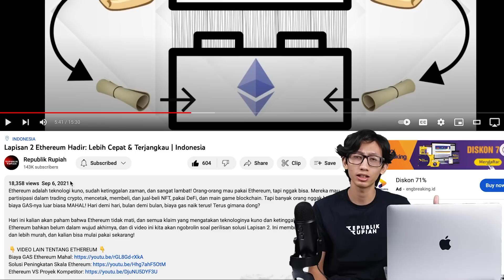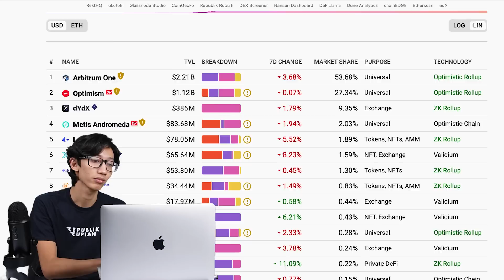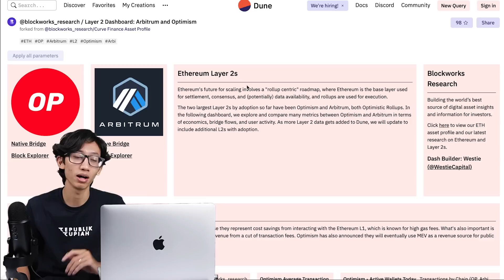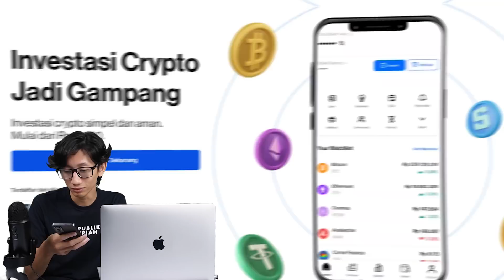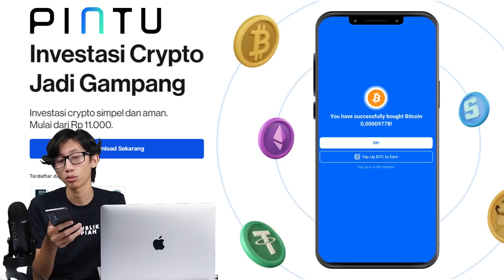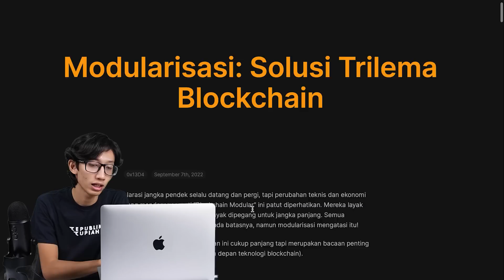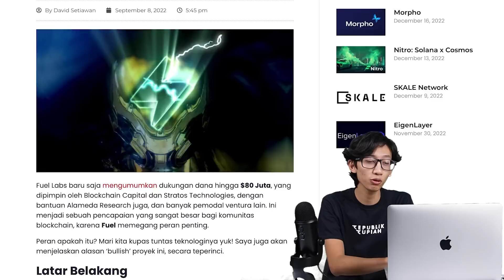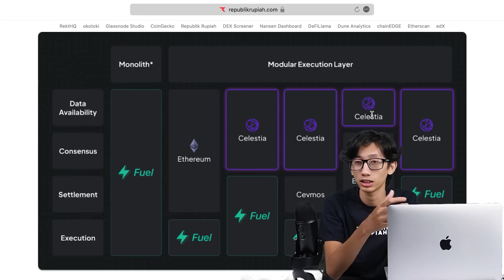Selain L2 Ethereum, Wajib Pantau Dua Blockchain Ini! | Indonesia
Adopsi L2 Ethereum meningkat signifikan selama tahun 2022, dan akan terus berlanjut ke tahun-tahun berikutnya. Banyak peluang L2 telah menguntungkan pengguna dan investor awal! Lalu, apakah ada blockchain lain yang wajib dipantau untuk tahun 2023 ini??

ALAMAT CRYPTOCURRENCY KAMI, Jika Mau Beri Tip 😃:
BTC: bc1qeyfw39pk9v9qe0gfxnmuahq93pzrgva9tzkrpv
ETH: 0xe805c799D0E01535E5a0D8685feEB8a6982579af
DOT: 13gUHSewXTpNPxXS1B21widTvX9ncJpJPNAFc82xYEiAbQGB